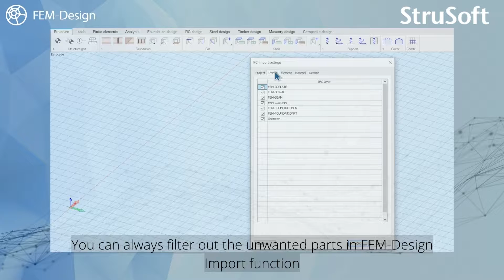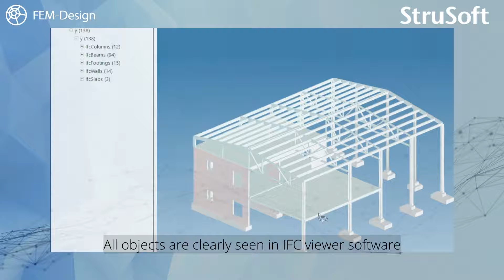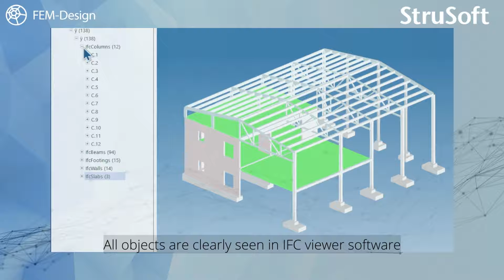FEM-Design 21: IFC Import-Export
We are glad to say that FEM-Design 21 supports full interoperability with the IFC format. IFC is an open, neutral data exchange format optimized for physical model sharing, among design disciplines. We have improved the existing IFC Import functionality in the newest version and added the missing link - Export to IFC.

If you want to learn more about our 3D structural design & analysis software FEM-Design, check out our